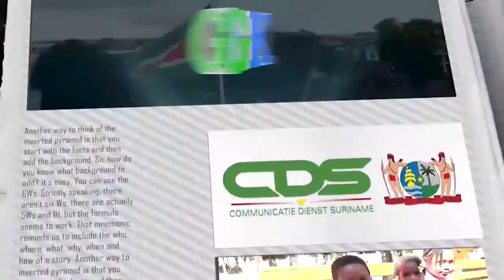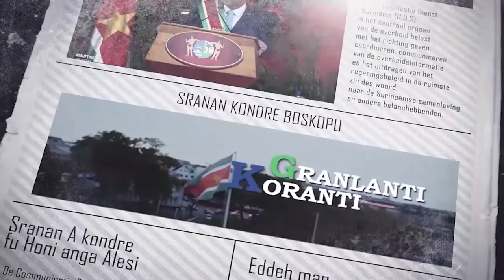𝔾ℝ𝔸ℕ𝕃𝔸ℕ𝕋𝕀 𝕂𝕆ℝ𝔸ℕ𝕋𝕀 (JAVAANS) DD 6 AUGUSTUS 2021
𝔾ℝ𝔸ℕ𝕃𝔸ℕ𝕋𝕀 𝕂𝕆ℝ𝔸ℕ𝕋𝕀  is een productie van de Communicatie Dienst Suriname die het nieuws weergeeft in verschillende talen. Het verschijnt van maandag tot en met vrijdag op GOV TV,  kanaal 8.3.

De onderwerpen in deze aflevering zijn:
- Wet burgerlijke  uitzonderingstoestand verlengd met 12 maanden
- Geen vluchten van en naar Haiti toegestaan
- Heffingskorting loon- en inkomstenbelasting